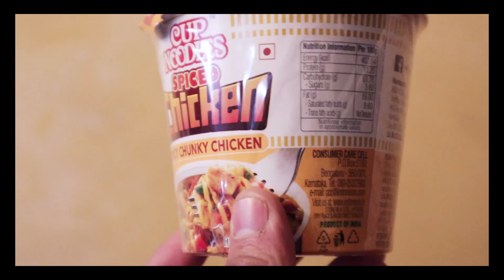Things we are carrying for our long ride | Butane gas stove,saddle bags,sleeping bag,camp | KM EP #1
This is the first video of my new travel series named 'KILOMETER'. In this video I tried to show you guys what are the things we are carrying for this 5 day journey. I hope this video is worth your time and you will gain something out of it.

Chapters :
00:00 - Intro
00:47 - Riding Gears
07:32 - Camera Equipments
09:55 - Accommodation
10:37 - Cooking

RIDING GEARS
Kipsta Keepdry 100 Adult Breathable Long Sleeve Base Layer - Black
Quechua Men's Hiking Trousers NH100 - Navy Blue
Royal Enfield Streetwind Riding Jacket Black (M) 40 CM(RRGJKK000002)
Royal Enfield Military Gloves Black M 21CM(RRGGLH000052)
Probiker Synthetic Leather Motorcycle Gloves (Black, L)
STEELBIRD HELMET SBA-2 MATT H. GREY WITH IR. BLUE VISOR LARGE 600 MM
Vega Crux DX Full Face Helmet (Camouflage Dull Black and Battle Green, M)
Rynox Gears Rynox - Drystack Saddlebags
Autofy Multipurpose Ultra Flexible Bungee Rope/Luggage Strap/Bungee Cord
TIREWELL TW-5003 Tubeless Tire Puncture Repair Kit 6 in 1 Portable Flat Tyre Puncher Repair Box
ALLEXTREME Multi Function Steel Helmet Lock

CAMERA EQUIPMENTS
Platiro ULANZI MT-08 Mini Extendable Handheld Tripod Head
Yantralay School of Gadgets Telesin Helmet Chin Strap Mount
ULANZI V2 Vlogging Protective Housing Case Shell - Frame Cage with Cold Shoe Mount
GoPro HERO5 AABAT-001-EU Rechargeable Battery (Black)
Canon LP-E17 Battery Pack

YFXOHAR® 2 Person Waterproof Picnic Camping Portable Waterproof Army Color Tent
Quechua Arpenaz 20°C Camping Sleeping Bag - Green

COOKING
J4Jgdis™ Ultra-Light Small Volume Square Folding Camping Butane Gas Stove Burner
Top Torch® Butane Fuel Gas Can, 225 g
Nissin Cup Noodles, Spiced Chicken, 55g (Pack of 6)